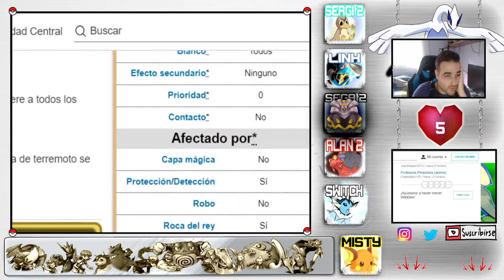Pokémon Plata SoulSilver EP.25 | EL NUEVO EQUI-PRO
REGLAS DEL HARDLOCKE:

1- Cada vez que se debilita uno de los Pokémon de tu equipo,
se considera que "ha muerto"y se a de "LIBERAR"
2- Solo se podrá capturar al SEGUNDO Pokémon que aparezca en cada ruta, si el Pokémon se debilita antes de capturar, se pierde la ruta.
3- No se capturan pokemon legendarios, repetidos/misma cadena evolutiva en anteriores rutas o que evolucionen por intercambio.
4- Cuando el contador de vidas llege a 0, se pierde el Locke.
5- Soltar al pokemon inicial despues de ganar la primera medalla.

         LIGA POKEMON:
5-Solo se podrán usar 2 objetos de recuperación de vida por combate (+1) para después de cada combate.